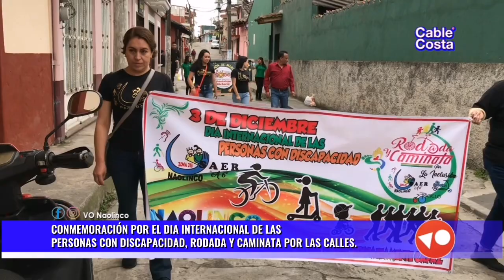3 de Diciembre, Dia Internacional de las Personas con Discapacidad (Desfile)